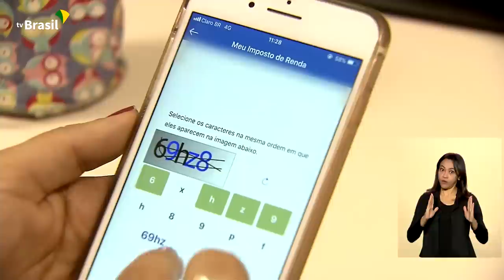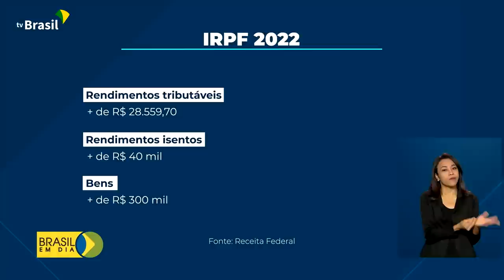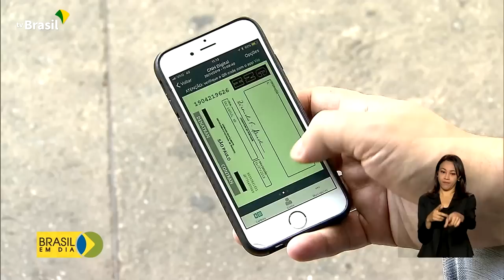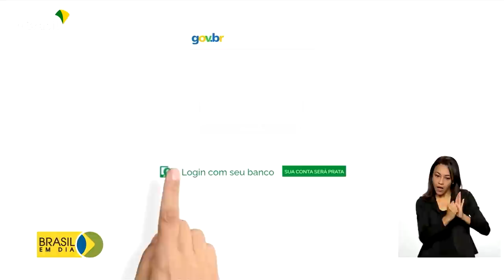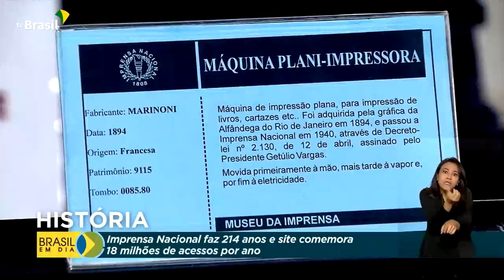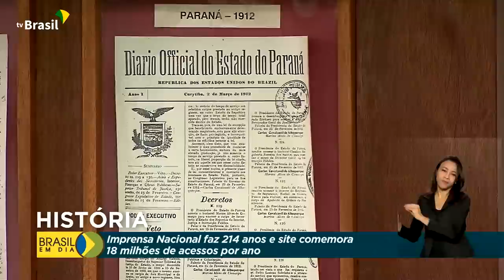Brasil em Dia - 16 de maio de 2022